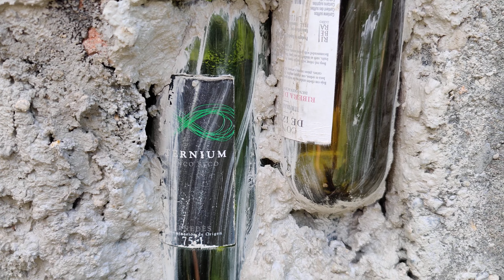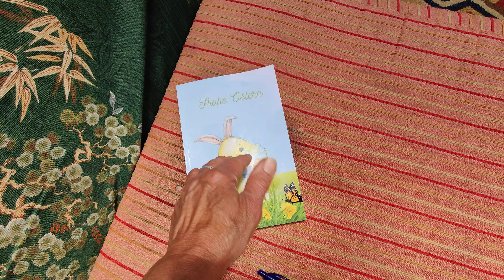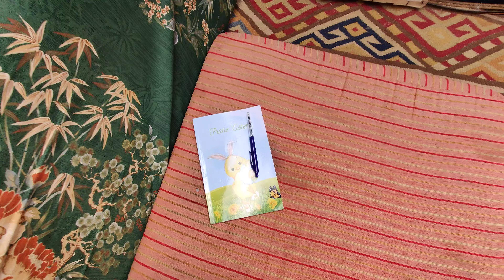Minimalismus: Unterkunft ohne Strom&fließend Wasser // mein spezieller Urlaub ☀️🏝️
Hallo 🌞, schön das du hier bist🙏.
Ich wünsche Dir viel Spaß und gute Unterhaltung bei diesem Video😘
Deine Lara 🦋

💜Facebook: Sabine Zimmer ( Lara Peace )

Du suchst noch nach einem schönen Ostergeschenk? Dann schau mal hier rein ;-)
Hier kommst du zu meinen Oster-Taschenbüchern:

Nr: 1 mit Küken auf Wiese

Nr: 2 mit Häschen in Korb

Bei Gefallen, freue ich mich über eine positive Bewertung in Form eines Kommentars oder Sternchen.

Du suchst ein besonderes Geschenk für ein Kind zwischen 3-6 Jahren?
In meinem neusten Buch in Taschenform gibt es viele süße einfache Tierbilder zum Anmalen. Das Kind kann in diesem liebevoll gestalteten Buch gleichzeitig spielerisch seine Feinmotorik lernen, indem es erste Zahlen von 1-10 und das Alphabet nach vorgegebenen Strichlinien nachfährt. Blanco-Seiten laden zusätzlich dazu ein der eigenen Fantasie freien Lauf zu lassen.

ACHTUNG ❣️
Hier der Link zu dem Künstler der die Anhänger herstellt:

Wichtig, für Jeden
Meine Nahrungsergänzungsmittel:

Vitamin D3

Vitamin B12

Mein Helfer bei Schmerzen:
CBD Öl gegen Schmerzen und Entzündungen

°Video-Equipment
Mein kleines flexibles Handy-Stativ:

Sabine Zimmer
Blombergerstr. 17
32805 Horn-Bad Meinberg

Wenn du in meinen Videos einen Mehrwert für dich siehst, mir danke sagen oder mich unterstützen möchtest, kannst du dies gerne via Paypal tun:

Ich wünsche Dir viel Spaß auf meinem Kanal :-)

Fühle Dich gedrückt
Deine Lara 🫂